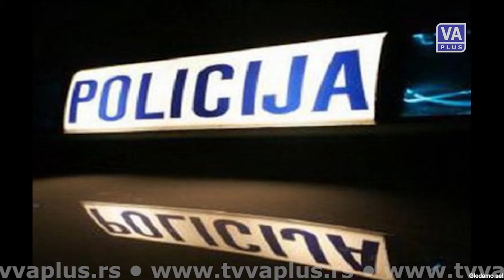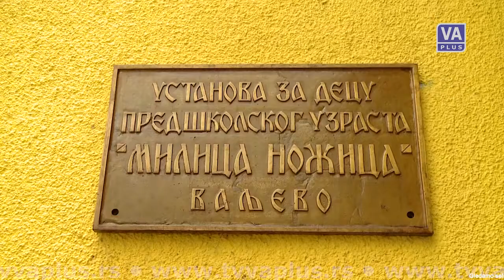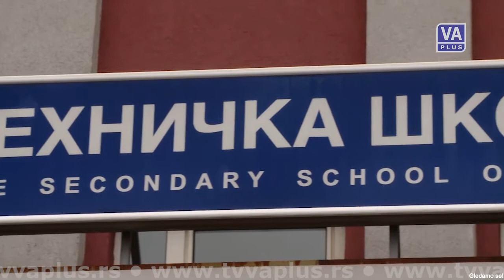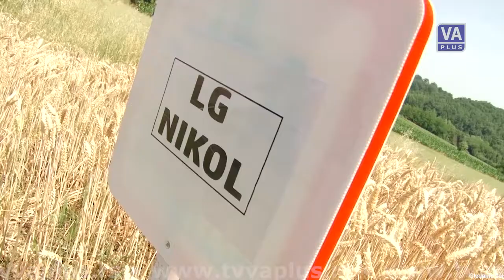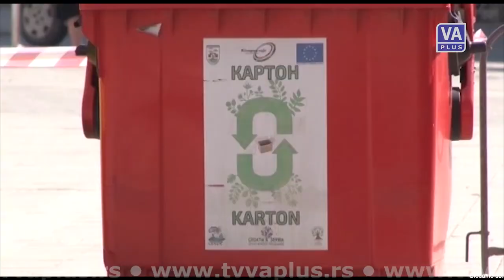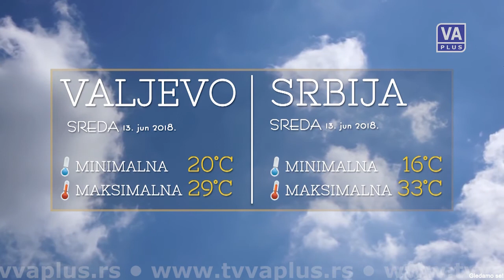DAN - Informativna emisija (12-06-2018)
Informativna emisija Televizije Valjevo Plus - DAN, utorak 12. jun 2018. godine.